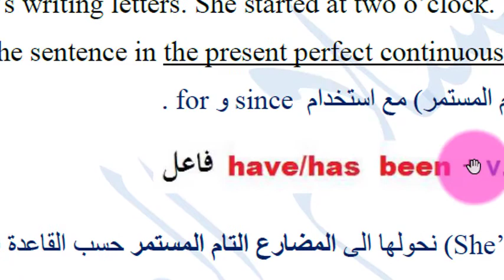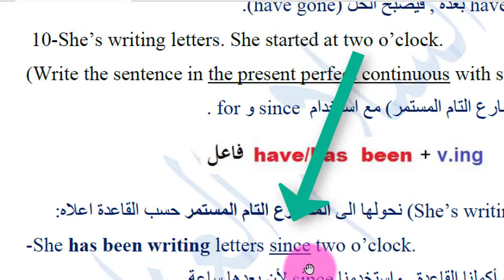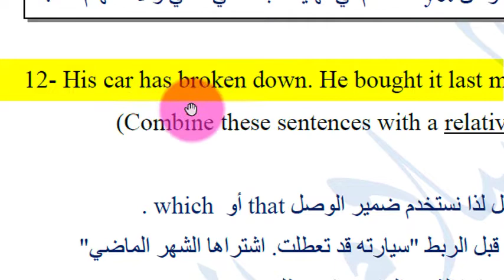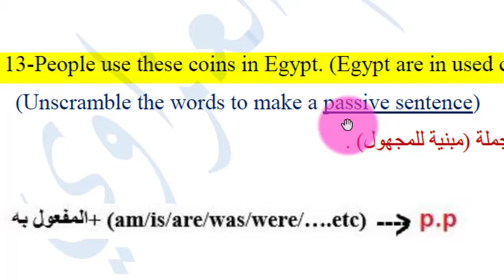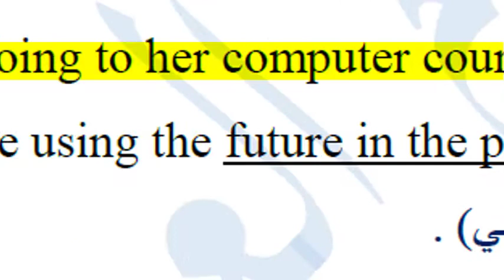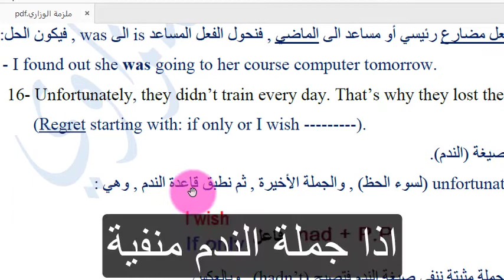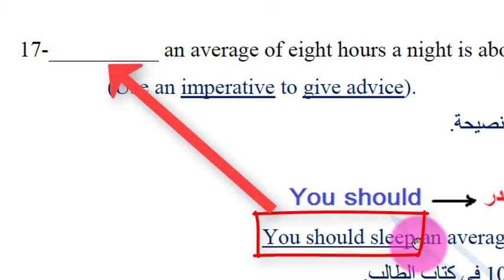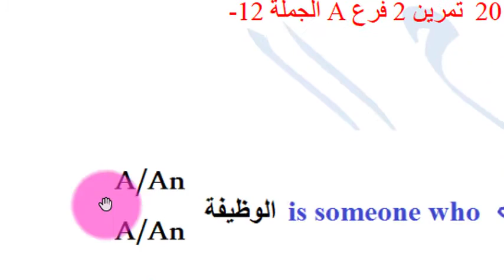حل الأسئلة الوزارية المتكررة - الجزء الثاني